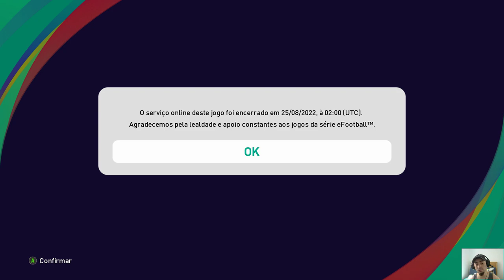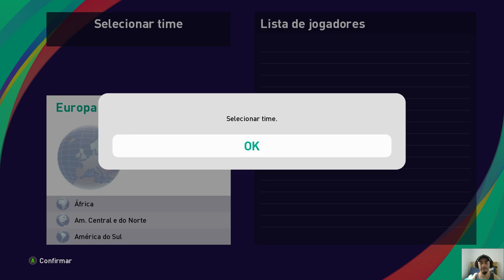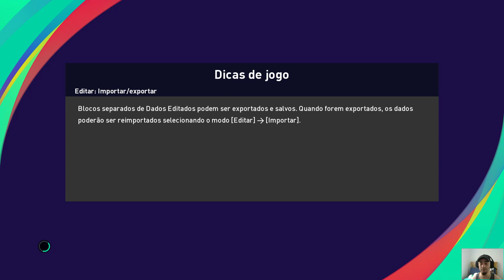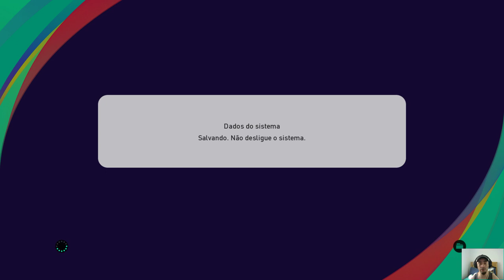PES 21 COPA DO MUNDO COM PLACARES ORINAIS E LENCOS - OPTION FILE PES 21 TOP COPA DO MUNDO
COPA DO MUNDO COM PLACARES ORINAIS E LENCOS - OPTION FILE PES 21 TOP COPA DO MUNDO

Memória DDR4 Geil Evo Potenza , 2x8 16GB 3000MHz, Black

RTX 3060 12 GIGAS TUF GAMING ASUS

Crucial BX500 240 GB 3D NAND SATA SSD interno de 2,5 polegadas, até 540 MB/s - CT240BX500SSD1 preto/azul

HDD 1 tera  7200 rpm seagate

Fonte DIGITAL RGB AZZA 650 W

Monitor LG LED 21.5´ Widescreen, Full HD, HDMI - 22MK400H